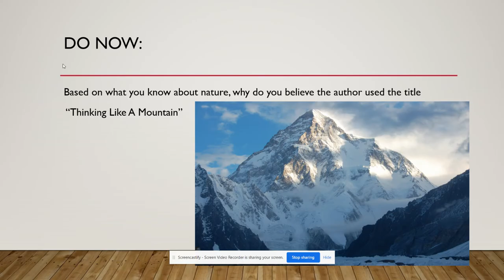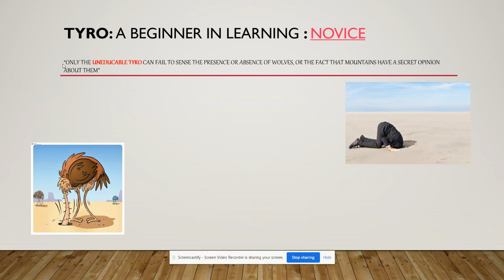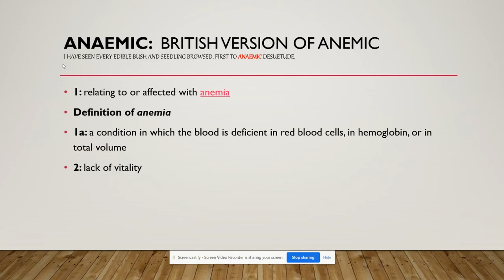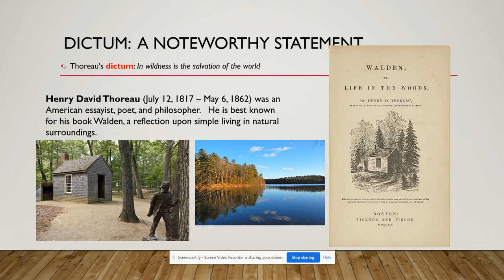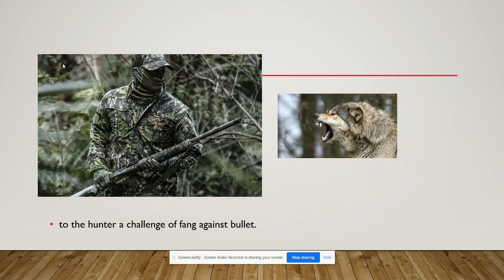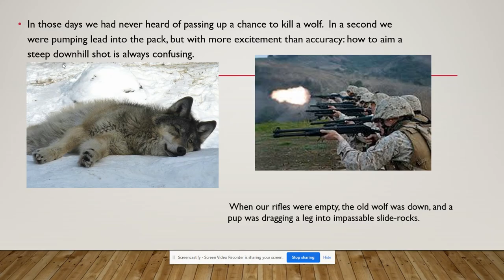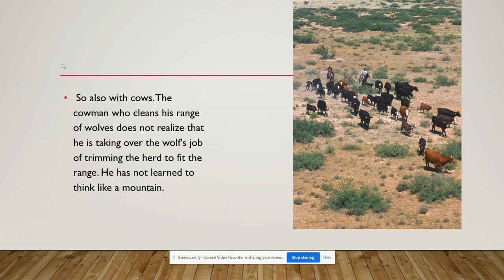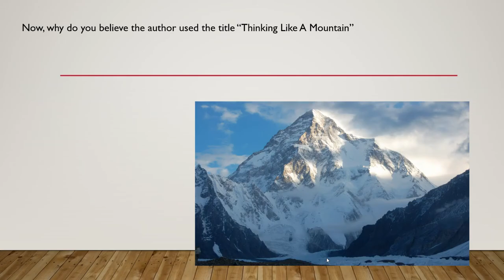Ecology PPT 2: "Thinking Like A Mountain" by Aldo Leopold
A COVID-19 Virtual Lesson on Aldo Leopold's "Thinking Like A Mountain" with an introductory vocabulary review.